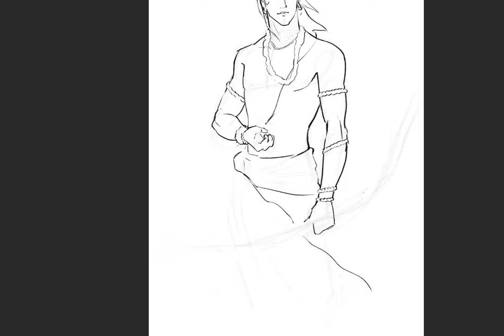Ram Digital Painting